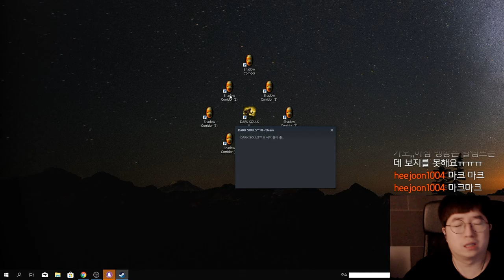장비의 중요성을 잘 모르는 닼린이 영상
유후